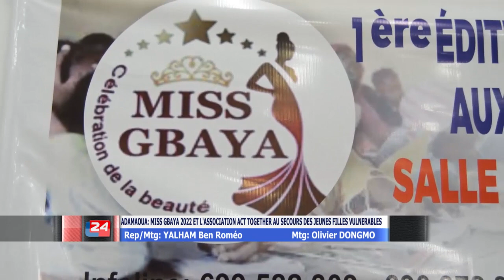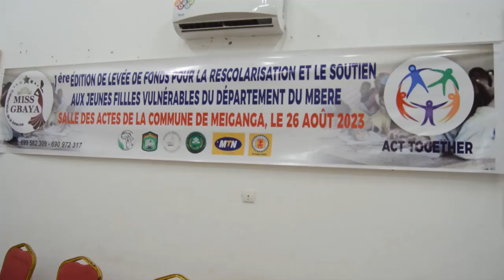ADAMAOUA MISS GBAYA 2022 ET L'ASSOCIATION ACT TOGETHER AU SECOURS DES JEUNES FILLE